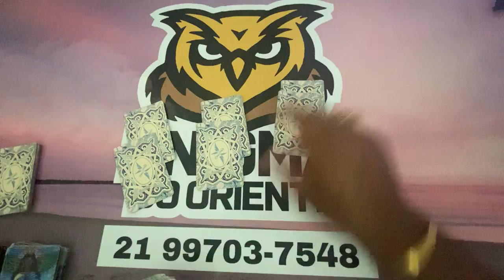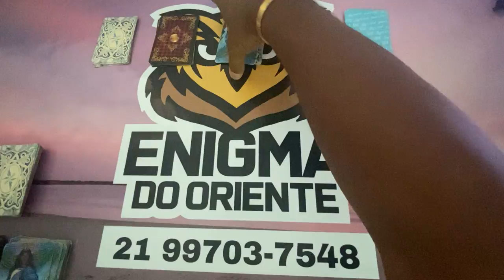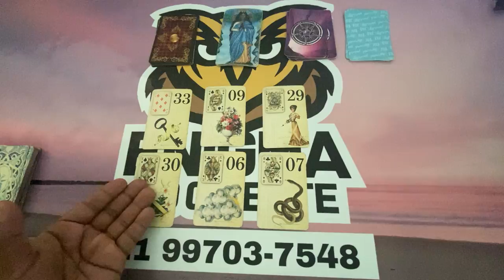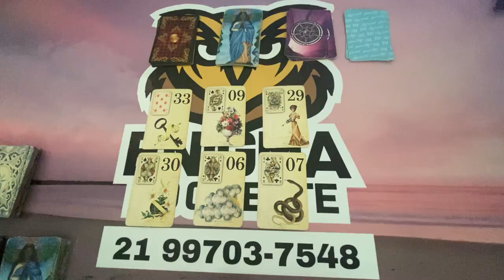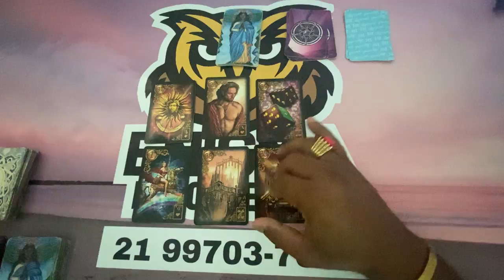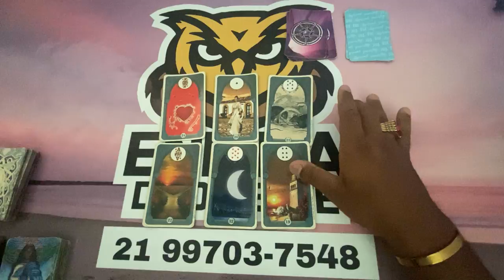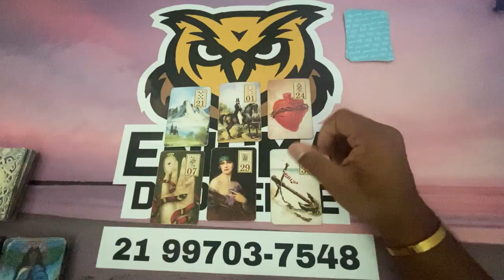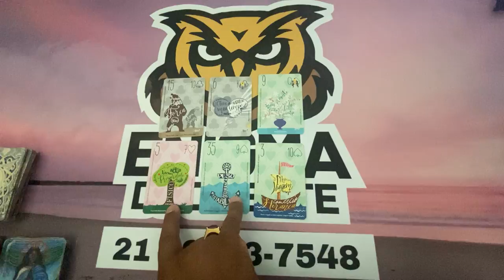ELE HOJE EM RELAÇÃO A VOCÊ! !!💘 [ Tarot Responde ] Tarô [Tarô ] Tarot